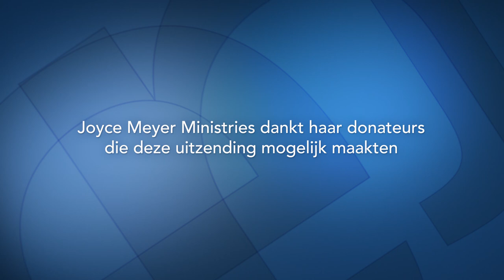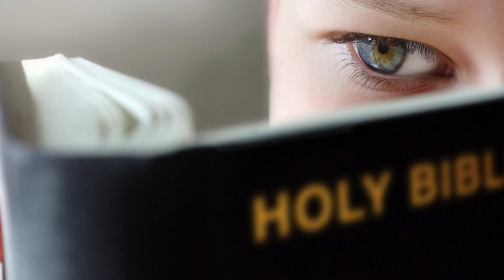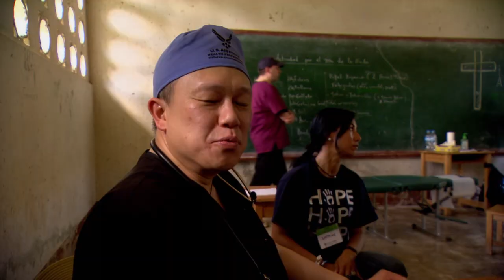Omgaan met je verleden en bouwen aan je toekomst (1) – Joyce Meyer – Emotionele pijn genezen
Is er 'reus' in jouw leven waarvoor je wegloopt? In deze uitzending wil Joyce je laten zien hoe je moed kunt vatten om de problemen uit het verleden onder ogen te zien en je een nieuwe start kunt maken